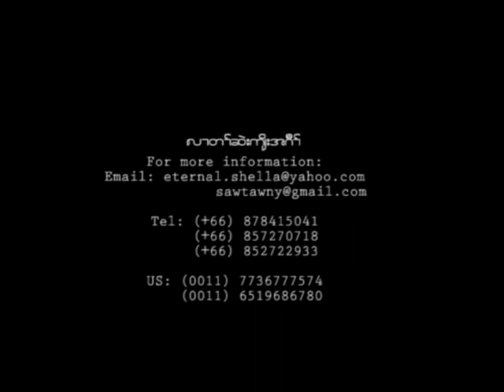TEAR OF MOEI RIVER TRAILER